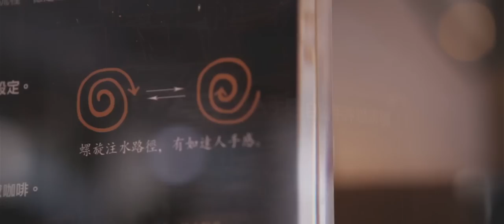OTFES drip robot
produced by coco espresso / distributor in Hong Kong